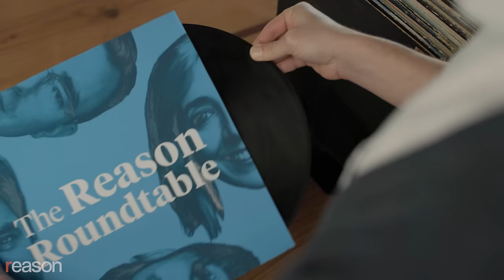Eating Doritos while drowning in debt | Reason Roundtable | June 24, 2024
In this week's The Reason Roundtable, editors Matt Welch, Katherine Mangu-Ward, Nick Gillespie, and Peter Suderman lament the latest dire forecast from the Congressional Budget Office (CBO) last week forecasting a $2 trillion budget deficit in 2024.

00:00 - $2 trillion federal budget deficit

21:17 - Joe Biden vs. Donald Trump on immigration

37:02 - Weekly Listener Question

46:23 - Revisiting Anthony Fauci and COVID-19 origins

55:18 - This week's cultural recommendations

- Students for Liberty

- Lumen is the world's first handheld metabolic coach. It's a device that measures your metabolism through your breath. On the app, it lets you know if you're burning fat or carbs, and it gives you tailored guidance to improve your nutrition, workouts, sleep, and even stress management. All you have to do is breathe into your Lumen first thing in the morning, and you'll know what's going on with your metabolism, whether you're burning mostly fats or carbs. Then, Lumen gives you a personalized nutrition plan for that day based on your measurements. You can also breathe into it before and after workouts and meals, so you know exactly what's going on in your body in real time, and Lumen will give you tips to keep you on top of your health game. Your metabolism is your body's engine—it's how your body turns the food you eat into fuel that keeps you going. Because your metabolism is at the center of everything your body does, optimal metabolic health translates to a bunch of benefits, including easier weight management, improved energy levels, better fitness results, better sleep, etc. Lumen gives you recommendations to improve your metabolic health. It can also track your cycle as well as the onset of menopause, and adjust your recommendations to keep your metabolism healthy through hormonal shifts, so you can keep up your energy and stave off cravings. So, if you want to take the next step in improving your health, go to lumen.me and use ROUNDTABLE to get $100 off your Lumen.
Audio production by Ian Keyser; assistant production by Hunt Beaty.

Video Editor: Ian Keyser
Producer: Hunt Beaty